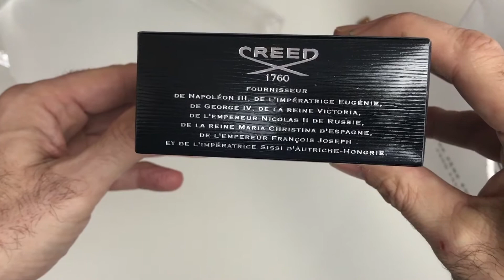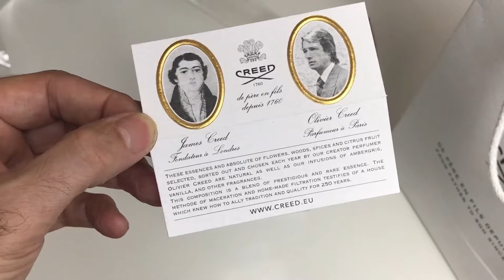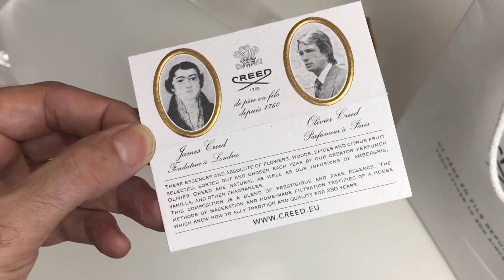CUMPLO MI PALABRA DEL UNBOXING! CREED AVENTUS 10th YEAR ANNIVERSARY LIMITED EDITION.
Cumplo mi palabra y hago el unboxing de Creed Aventus 10Th year anniversary limited edition.
Gracias a todos los que me seguís, subiré más video de perfumes. Espero que os guste, apoyar el canal y no vemos con próximas reseñas muy muy pronto.

Saludos,
Goerge